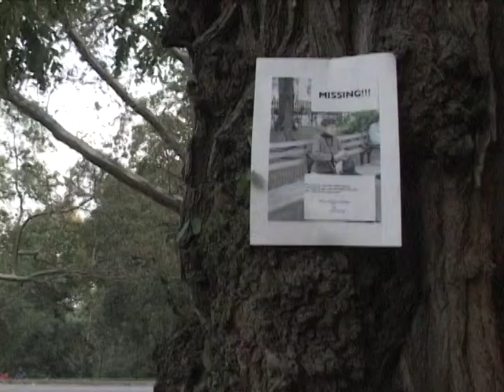Amanda K.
Amanda K. is the kids' most favorite elderly in this New Hampshire suburb.
the kids often visit Amanda in her home, but as they do they begin to dissapear.
This narrated short film was my first project at SVA